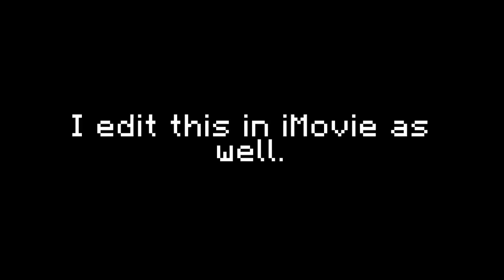ROBLOX - Jailbreak (BETA)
This is the best prison game on ROBLOX in my opinion, In addition, lots of people play it every single day! Try it out yourself!

The Thumbnail of Jailbreak (BETA) was made from the creators.